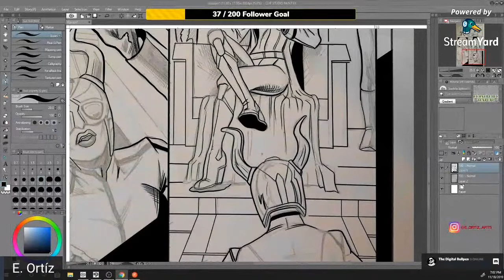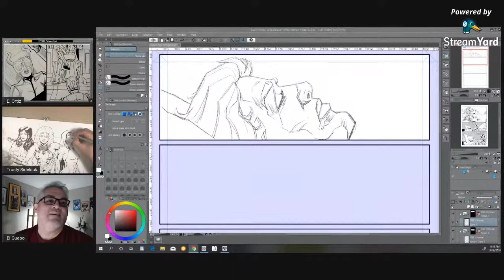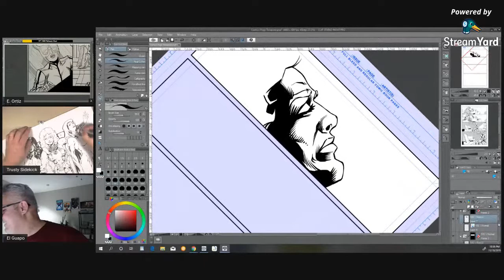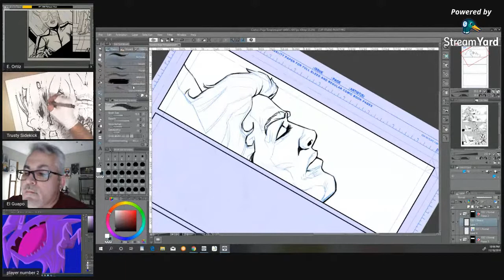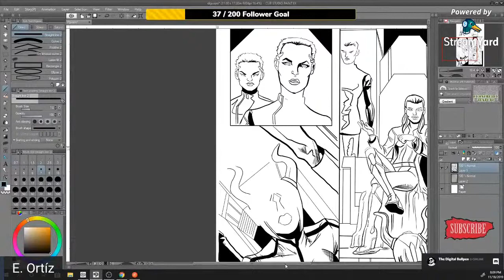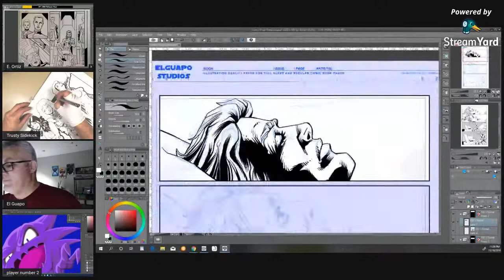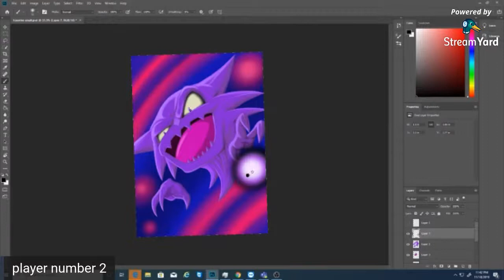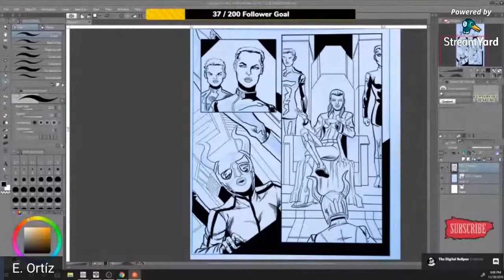The Digital Bullpen Episode 45